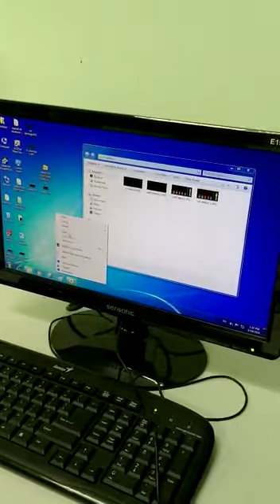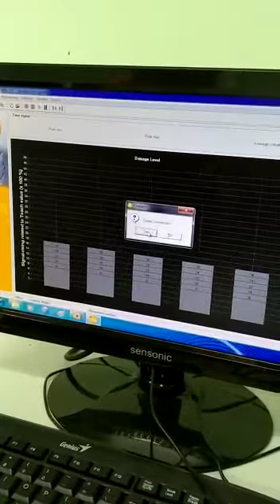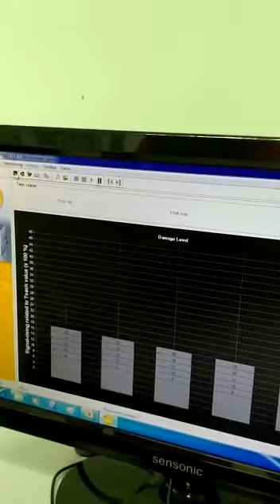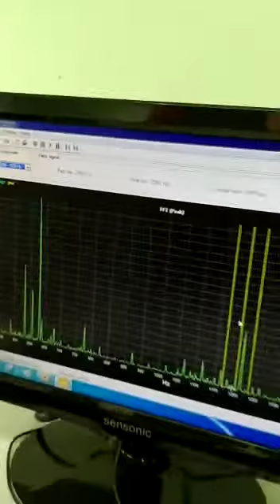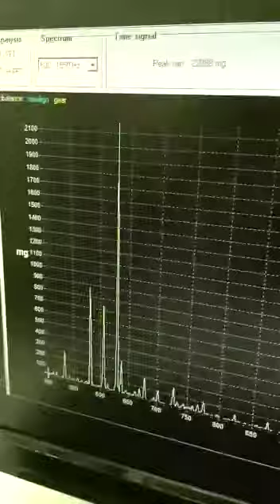BMMM3583 Ts Dr Irman Lab 1 Vibration diagnosis of defect gear in pump system 2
Watch the video and create your report accordingly.